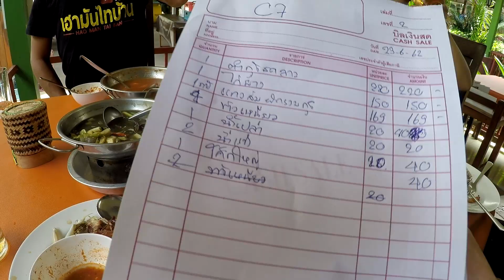ไก่ย่าง ตำกุ้งสด แกงส้มกุ้ง แกงหน่อไม้ ครัวแก้วภาค3